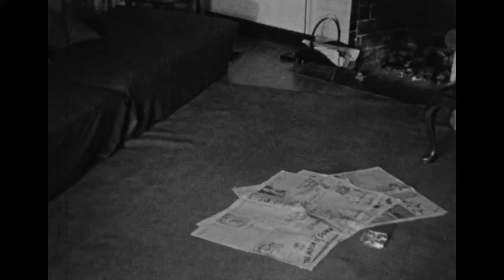Meshes of the Afternoon (1943)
Directed by Maya Deren, Alexander Hammid

A woman returning home falls asleep and has vivid dreams that may or may not be happening in reality. Through repetitive images and complete mismatching of the objective view of time and space, her dark inner desires play out on-screen.